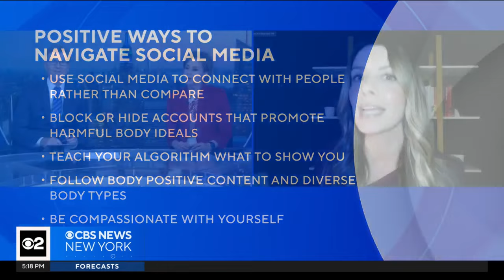AI generated images another potential social media hazard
Celebrities like Heidi Klum and Arnold Schwarzenegger have shared the 90s-style images. The filters can look realistic, but doctors say trends like this can impact your mental health. Dr. Samantha DeCaro, director of clinical outreach and education at the Renfrew Center, joined Dick Brennan and Dana Tyler to discuss it.